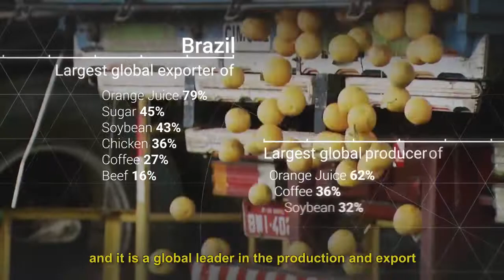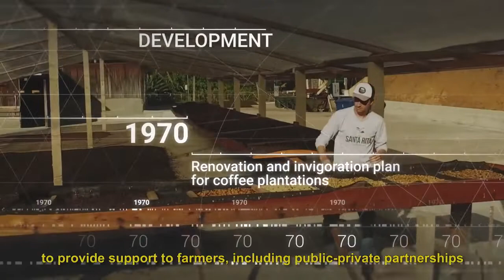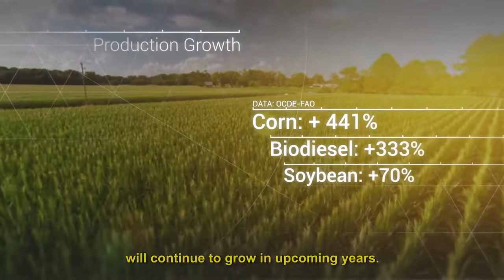Agriculture and livestock innovation in Brazil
The Real Brazilian Agribusiness

This is how we feed the world

How Brazilian agricultural production works?

Great biodiversity
Rich in natural resources
Third largest agricultural exporter in the world

Sugar, coffee, soybeans, meat, orange juice all these products are produced in harmony with forests, preservation areas and important biomes, like the Amazon.

Bio Energy Hub is a innovation center, reference in the renewable energy sector - Ethanol, Biomass, Biogas, Biodiesel, Solar, Wind and others - with the objective of generating new solutions and businesses between startups and corporations.